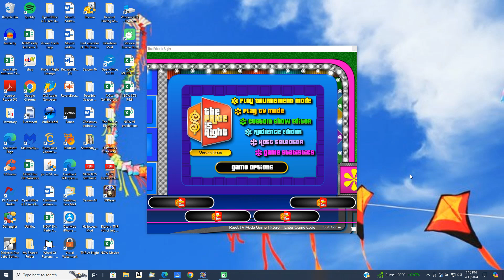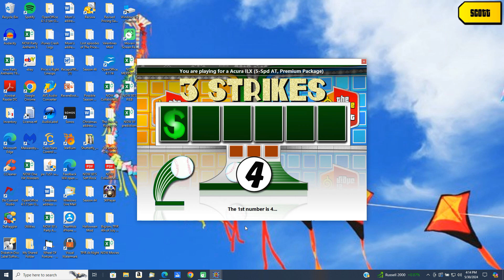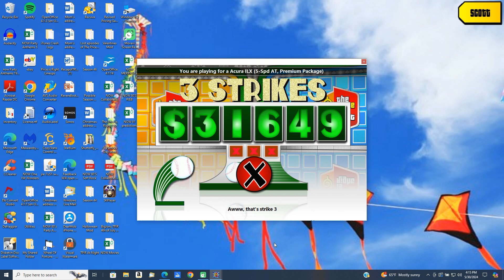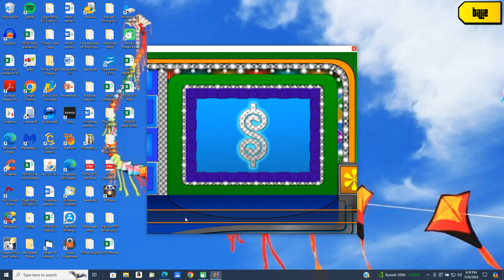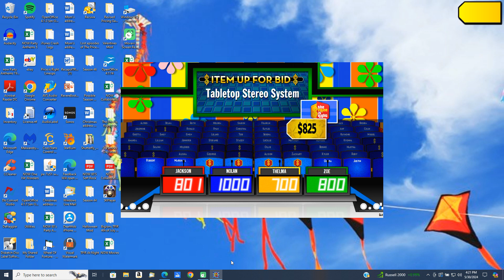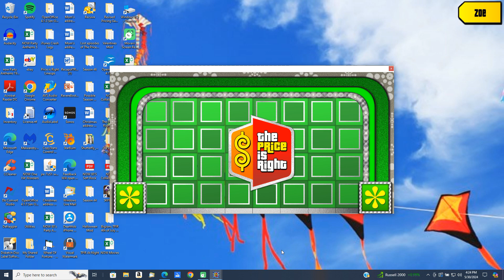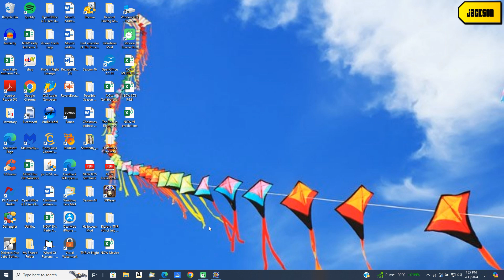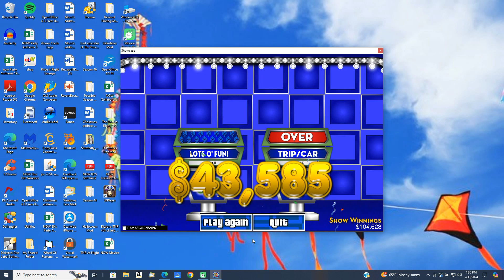BigJon's Price is Right remake game (February 20, 1998)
Here is a remake game of The Price is Right from February 20, 1998.